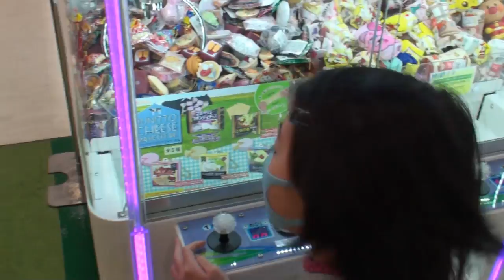【モーリーファンタジー】クレーンゲームで景品をGETするあい❤今日は絶好調⁉www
24時間ゲームセンターから帰れません！クレーンゲームで取ったものだけで生き延びろ！！

【出禁寸前】プロが本気でゲームセンターを荒らした結果がヤバすぎた…(UFOキャッチャー・クレーンゲーム)

1万円でクレーンゲームしたら運と技術どちらが多く取って勝つの！？

【クレーンゲーム 】世界最多のゲーセンで1万円企画！これはもう衝撃映像？神回確定！【ももかチャンネル】

クレーンゲームで景品10個取れるまで帰れません対決！ゲーセンで本気のバトル！ポケモングッズも大量ゲット【大量獲得】

【クレーンゲーム】ゲームセンターを1時間貸切にしてみた！【鬼滅の刃】｜有野ダークサイドチャンネル

【鬼滅の刃】誰でも簡単に使える"プロの技"を使ってゲーセン大赤字にしてみた結果www(UFOキャッチャー・クレーンゲーム)

【崩壊】クレーンゲームでお菓子の山の雪崩を起こすぜ!!!【予算3万円】【ヒカキンTV】